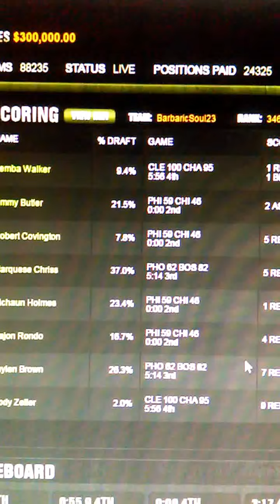Rajon Rondo: 4 Reb, 4 Ast, 4 Stl, 4 To, 4 Pts at Halftime WOW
Extremely rare stat line